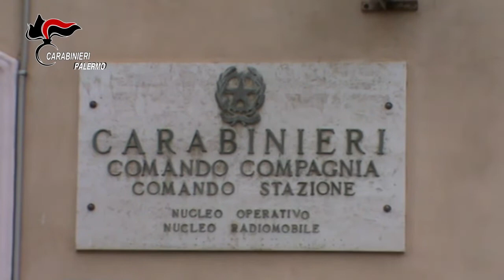Carabinieri OPERAZIONE ALASTRA giugno 2020